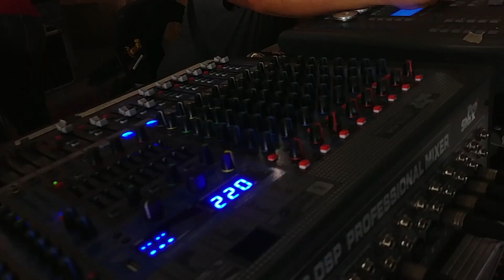NOHS MR & MISS PHYSIQUE 2019